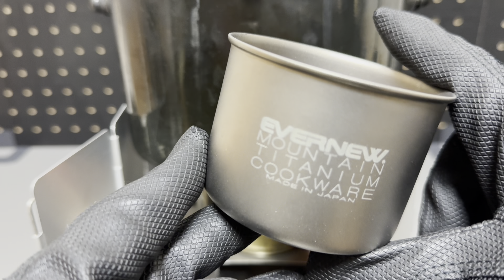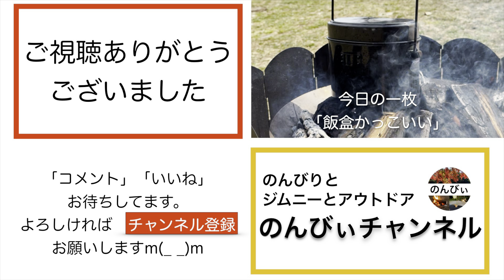兵式飯盒は最強クッカー！この使い方で、戦闘飯盒2型を超えた！？【キャンプギア】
飯盒マイブームが再燃してます。きっかけは、BUNDOKの2号飯盒(戦闘飯盒2型)発売。ただ、まだ2型は持っておらず。
そこで、兵式(4合)飯盒で色々楽しむことにしました。湯沸かし、水蒸気炊飯、スタッキング。どれもできるし、ソロ〜デュオに対応できる大容量。これは・・・戦闘飯盒よりいいのでは？などと、自分を納得させる動画になりました　笑

みなさまの、なにかの参考になれば幸いです。

・・・キャンプほぼ初心者なので、あたたかい目でご覧くださいm(_ _)m

このチャンネルでは、私たち夫婦がのんびりジムニーとアウトドアを楽しんでいきます。

車もアウトドアも、ほぼ初心者ですが
2人でのんびり楽しむための
・キャンプギア紹介、比較、たまにDIY
・料理
・時々ジムニー
・その他
も初心者目線で投稿中。

のんびぃ夫
衝動買い好き、料理好き、写真撮影好き

のんびぃ妻
整理整頓好き、編集好き、食べるの好き

今回出てくるもの

などなど